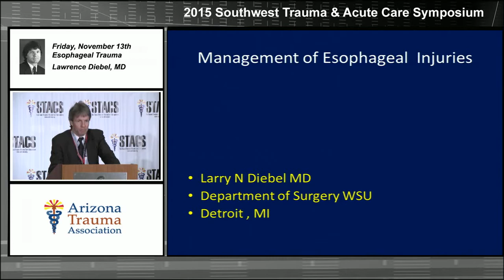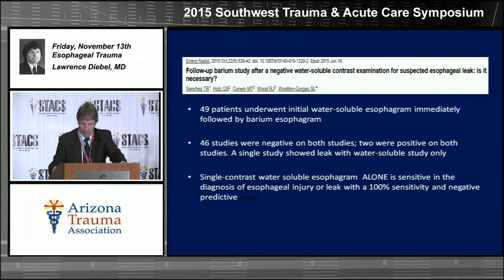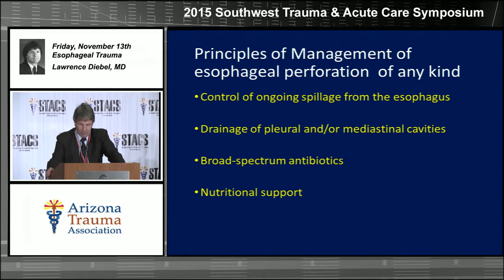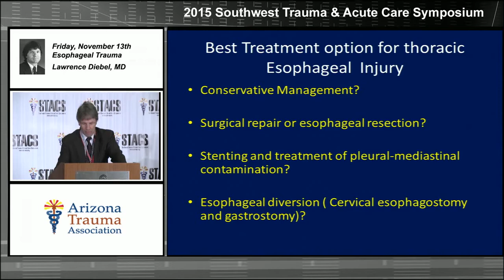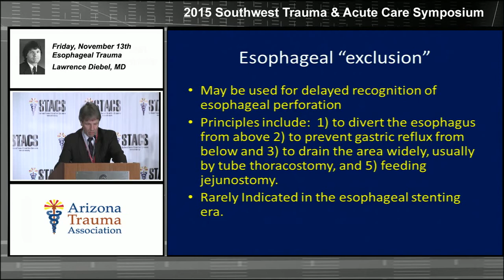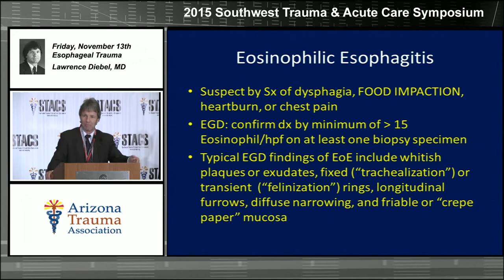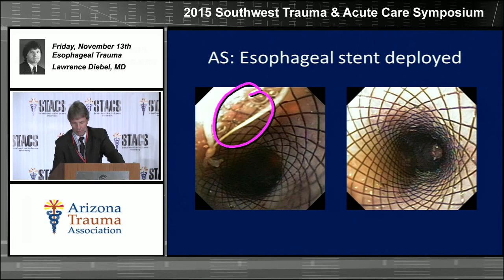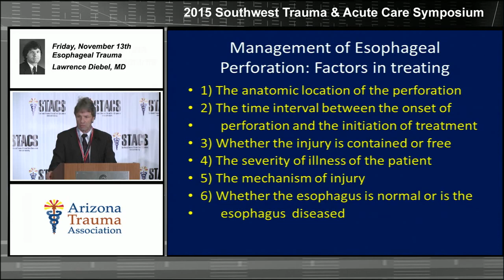Esophageal Trauma - Presented at STACS 2015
During the 2015 Southwest Trauma and Acute Care Symposium, Dr. Lawrence N. Diebel, MD, talks about the management of blunt and penetrating esophageal injuries along with instrumental and spontaneous perforations. Although these injuries are relatively rare for trauma centers, intervention factors are incredibly important in treatment. Dr. Diebel provides alternative surgical techniques for patients with esophageal injuries in order to prevent an esophagectomy procedure from occurring.